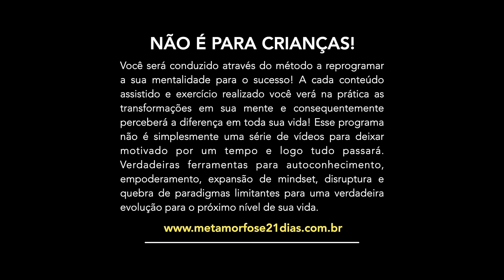GRANDE VÍDEO MOTIVACIONAL DE RESPEITO - O Melhor Discurso de Motivação (Nando Pinheiro)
🚀 Preciso contratar uma produção de vídeo!